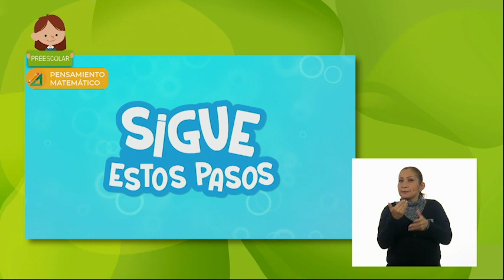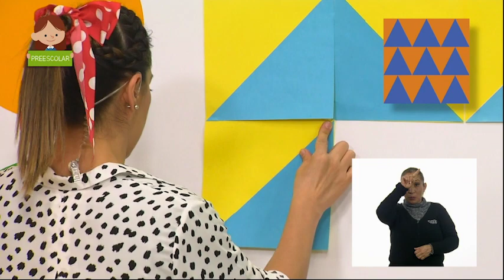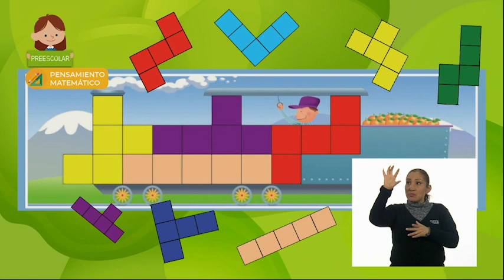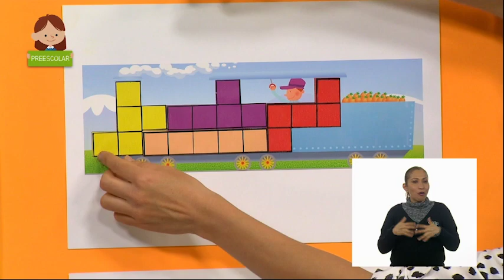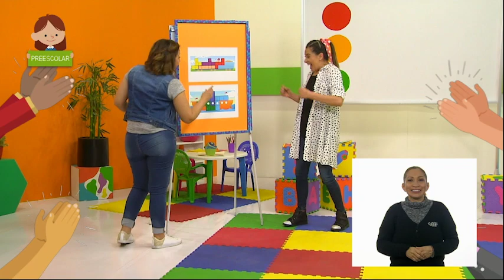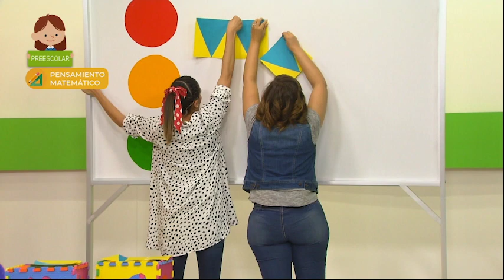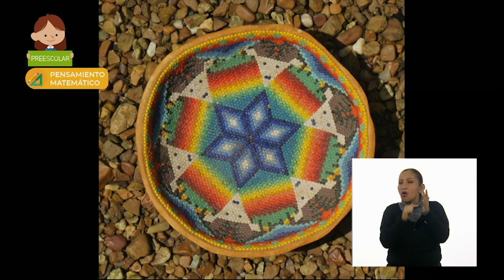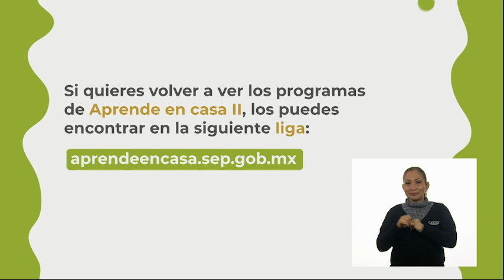Preescolar - Pensamiento Matemático - Formo patrones